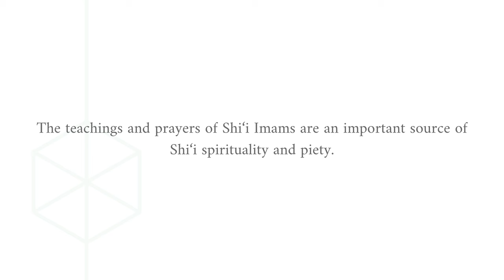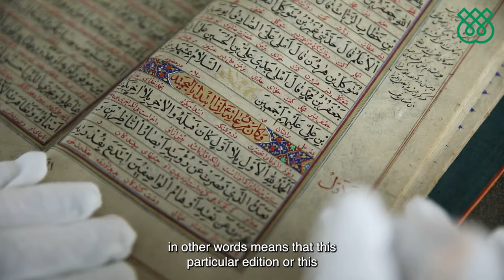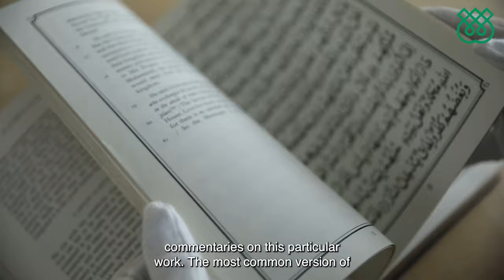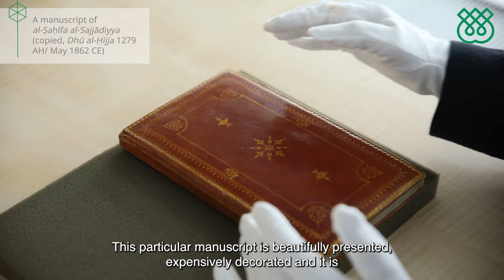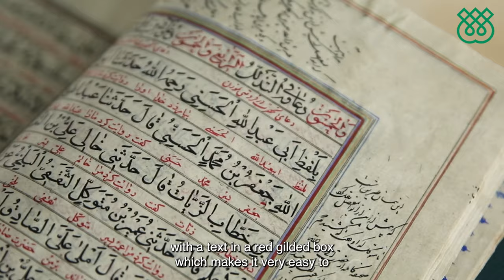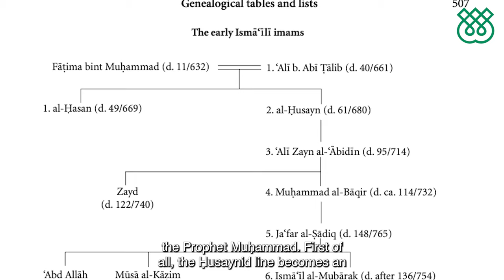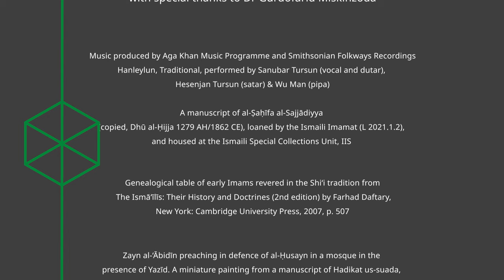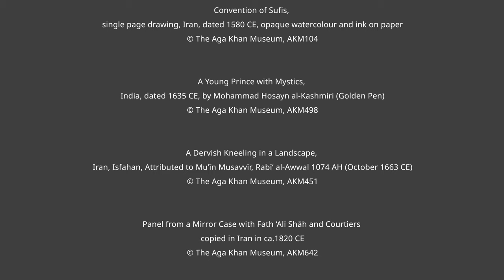An Early Source of Shi'i Piety: al-Ṣaḥīfa al-Sajjādiyya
This short film features Dr Gurdofarid Miskinzoda, Head of Shi‘i Studies Unit at the Institute of Ismaili Studies, exploring a compendium of supplications is known as al-Ṣaḥīfa al-Sajjādiyya, attributed to ‘Alī ibn Ḥusayn Zayn al-‘Abidīn (d. 713), the great-grandson of prophet Muhammad. We bring here the context, transmission and significance of al-Ṣaḥīfa al-Sajjādiyya, as well as the aesthetics and material aspects from the manuscript tradition of this important compendium of prayers.

This third episode forms part of a new series from the Ismaili Special Collections Unit (ISCU) and the Department of Communications and Development (DCD). The series will showcase items of historical importance held at The Institute of Ismaili Studies, and highlight their contemporary relevance today.

The video features a track titled, Hanleylun (Traditional), performed by Sanubar Tursun (vocal and dutar), Hesenjan Tursun (satar) & Wu Man (pipa). From the Album Borderlands, Music of Central Asia Vol. 10, produced by Aga Khan Music Programme and Smithsonian Folkways Recordings